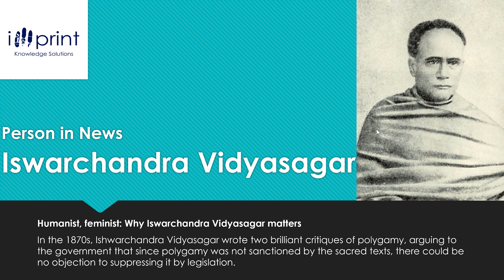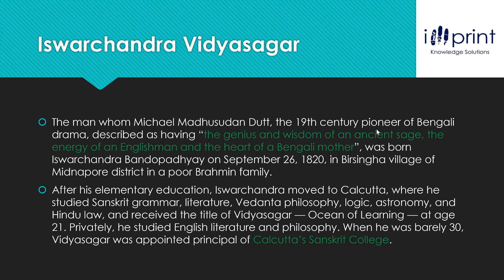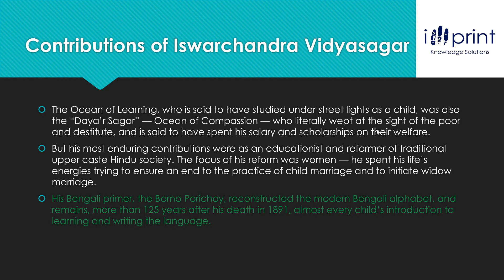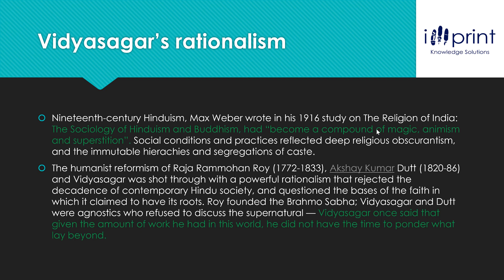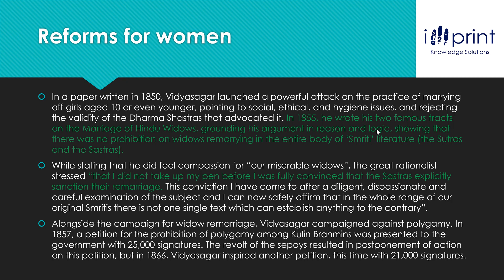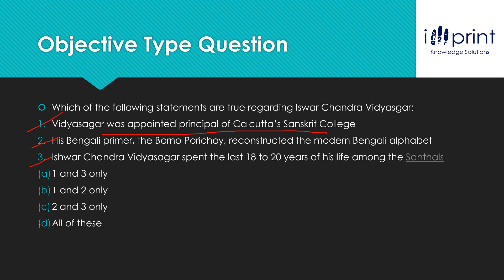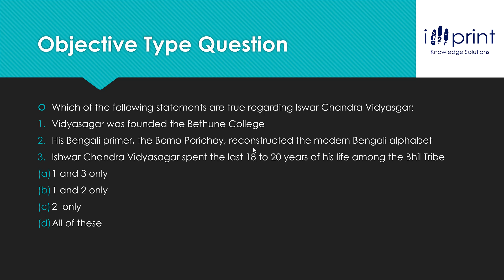Person in News -Ishwar Chandra VidyaSagar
Hello Everyone

In today's video, we talk about the life and contribution of Ishwar Chandra Vidyasagar and present controversy regarding the desecration of his statue.
Please find the link for the pdf of the video, Articles from Newspapers and reference chapter pages from Modern India Bipan Chandra

Regards
TEAM IMPRINT